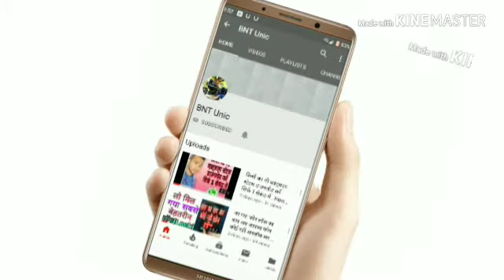3d Intro kaise banaye // how to make 3d intro //how to 3d intro for YouTube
Hlo fnz ap ka seagat hai mere youtube chenale bntunic me.